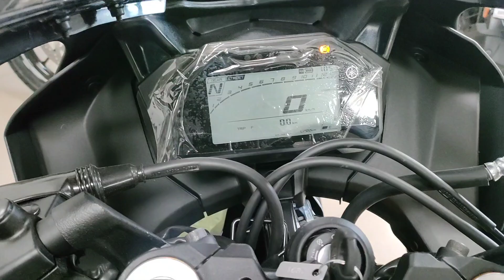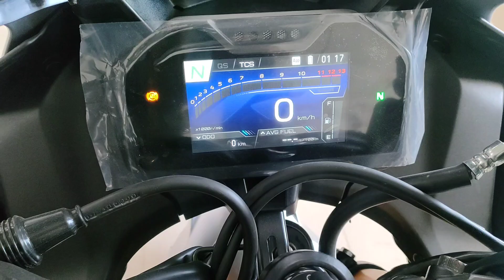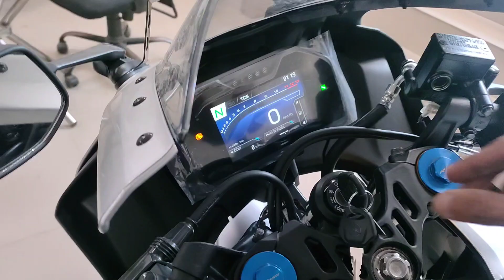2023 Yamaha R15 V4 New Matt Black Colour 🔥 Best Colour in R15 V4 Price ??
Sidharth Yamaha Opp Sec 10A huda Market Gurgaon 122001 HR